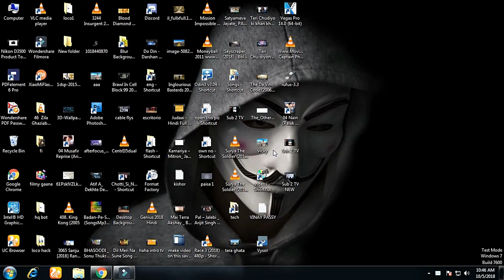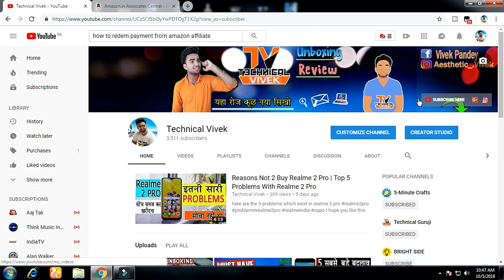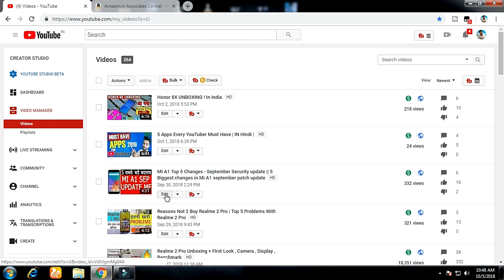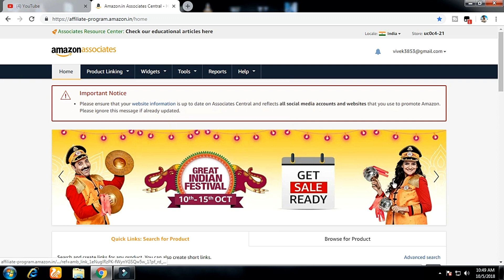Finally Received My First Payment From Amazon Affiliate Marketing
In This Video I wIll Show You That How Much Earning I Got From Amazon ] Abd This Video IS Only For Motivation To New Youtubers

About : Technical Vivek, My name is Vivek

The Best Equipment Which I Also Use

Honor play 20000rs
Realme 1 helio p60 1099
Best Phone in RS7600 10.or g
my mic
my camera
my tripod
best mobile phones under 10000
best green screen
Best Dslr at 25000
Best Phone 10000 REalme
Redmi 5 in 7999